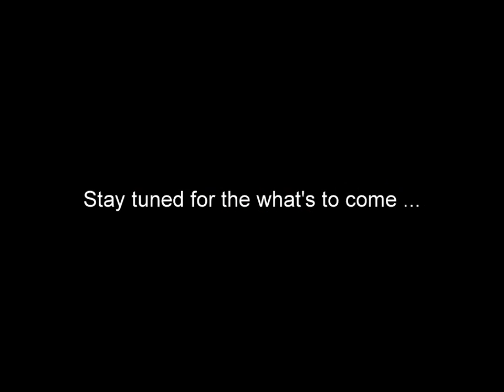Ana First Day(s) of School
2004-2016